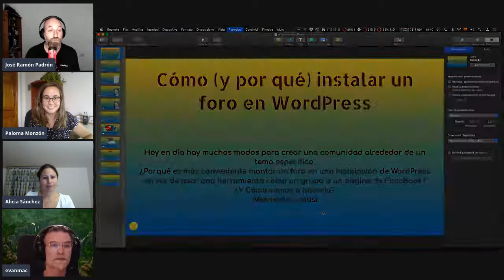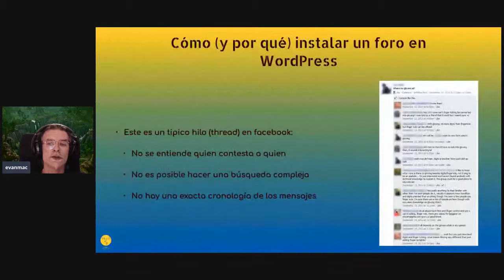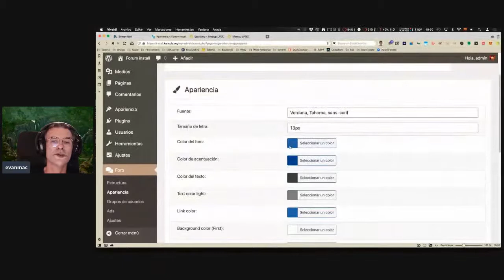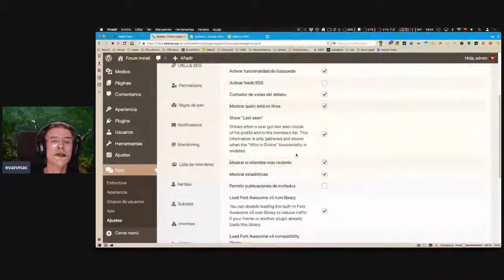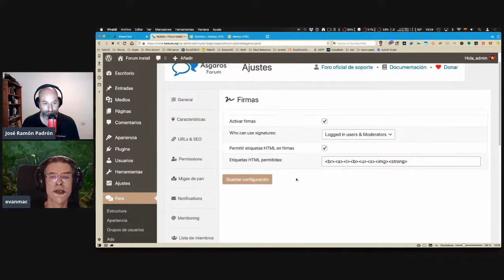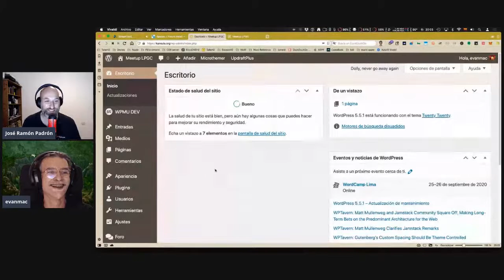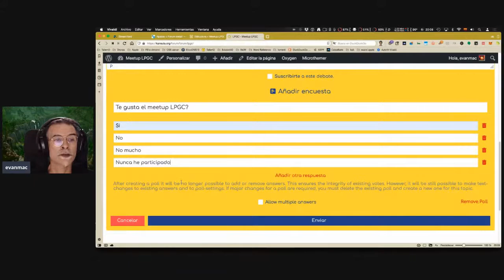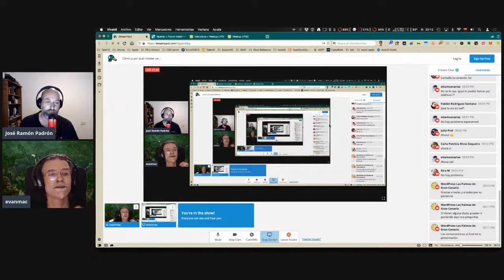Cómo (y por qué) instalar un foro en WordPress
By Nicola Lomartire.

Hoy en día hay muchos modos para crear una comunidad alrededor de un tema especifico. ¿Porqué es mas conveniente instalar un foro en una instalación de WordPress, en vez de usar una herramienta como un grupo o un pagina de FaceBook? ¿Y cómo vamos a hacerlo?

¡Veámoslo juntos! ¿Te apuntas?

¿Quién es el ponente?

Nicola se define como ex abogado, geek, entusiasmado usuario de la 'manzana mordida' desde el 1989, autodidacta desarrollador web y sysadmin de sí mismo.